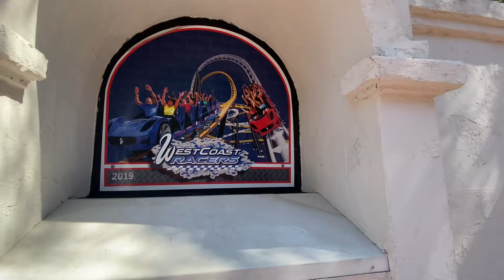Wonder Woman Flight of Courage 20th Roller Coaster at Six Flags Magic Mountain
Wonder Woman Flight of Courage makes it the 20th ride now at Six Flags Magic Mountain, the biggest park in California. Wonder Woman helps the park in a good flight direction. Congratulations on the 20th ride!